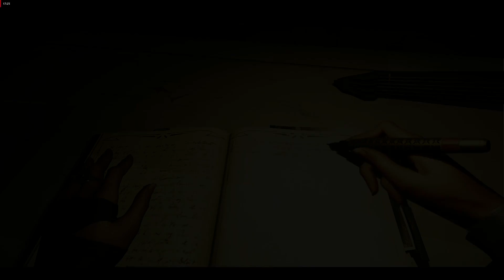Dishonered 2\TÜRKÇE YAMA(ALTYAZILI)BÖLÜM 2(DUNVALL'DAN ÇIKIŞ)